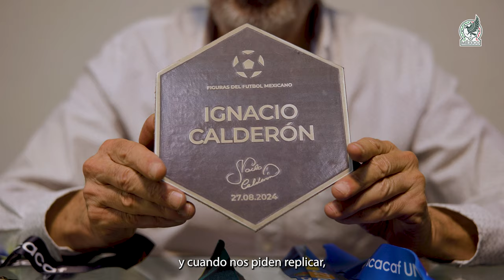AMOR INCONDICIONAL | La fabricación de los objetos más deseados 🏆 🥇